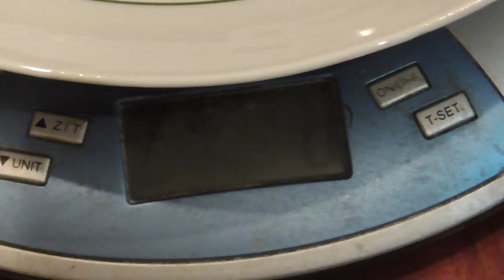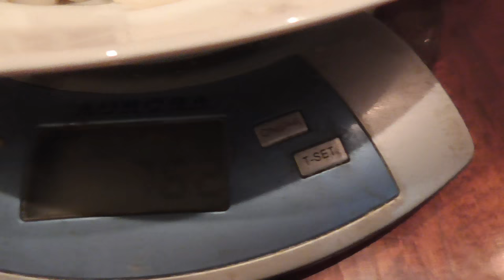Завтрак Дяди Серёжи, 760 грамм еды